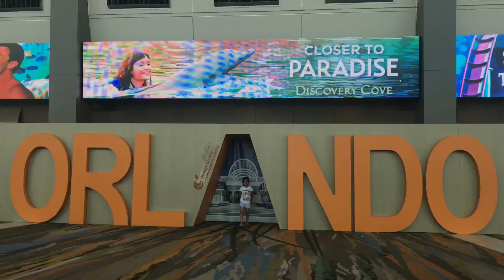Journey To The Happiest Place On Earth